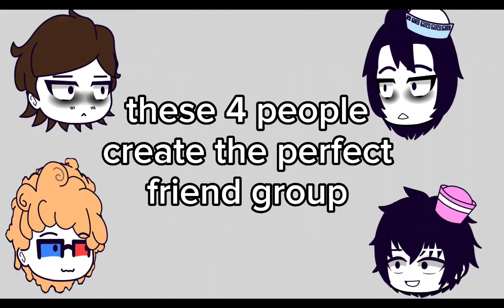These four people create the PERFECT friend group! ¤spooky month¤